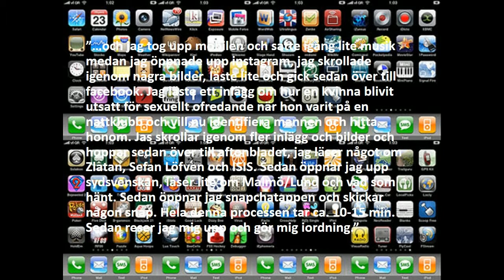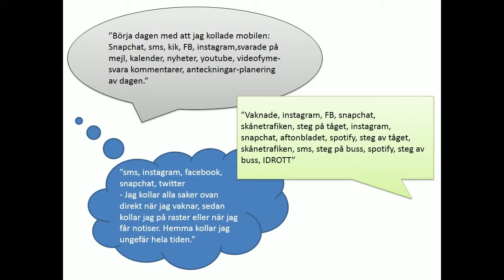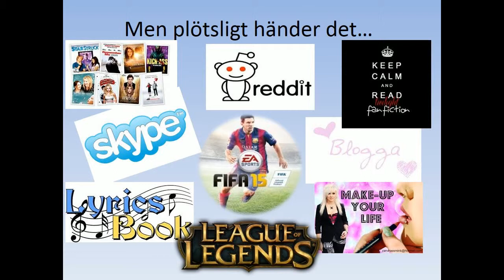En helt vanlig torsdag...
Literacy kartläggning